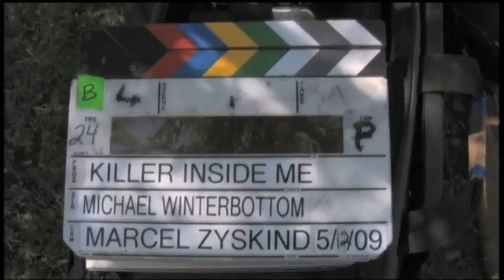Michael Winterbottom Talks The Killer Inside Me | Empire Magazine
The Killer Inside Me, starring Casey Affleck, is the latest film from director Michael Winterbottom who has found himself at the centre of controversy ever since its Sundance debut in January. We caught up with him in London recently to talk graphic violence, psychotic lead characters and the film's reception so far...